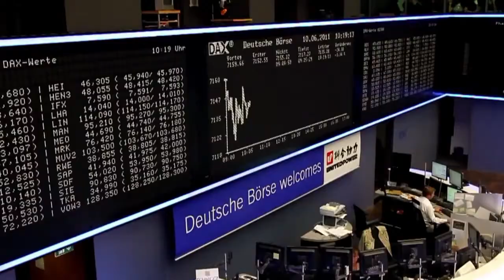Bolsas registram alta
As principais bolsas europeias e asiáticas registraram uma forte alta na primeira sessão do ano, estimuladas pelo acordo de último minuto nos Estados Unidos que evitou o "abismo fiscal" no país. A Bolsa de Hong Kong fechou em alta de 2,89%.